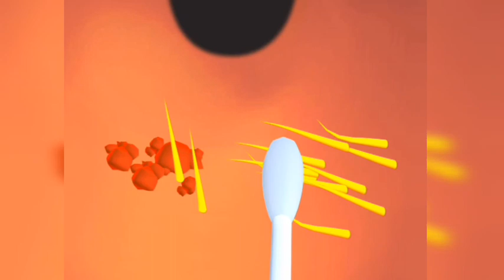✅Parasite Cleaner All LevelsOS, Android Gameplay Update New Trailer Relaxing Mobile Game KNCWQW